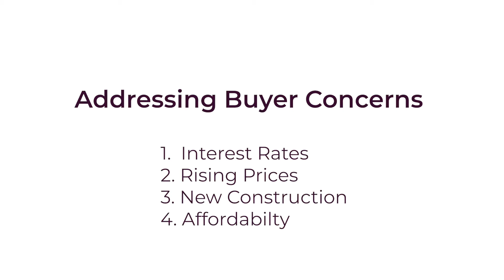Addressing Market Concerns | 2021 | Petersen Partners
We know the market has been hectic the past year, but that doesn’t mean bad things are coming. Our agent, Suz Kaprich, shares the benefits of making moves right now, and the downside of waiting.